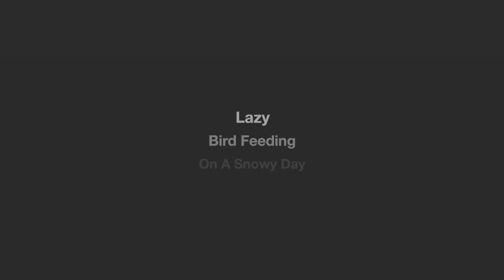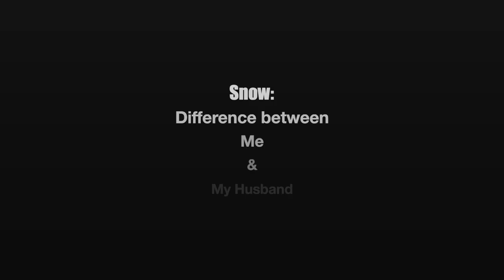Last of Winter Vlog | New Perfume for Me | Lots of Cooking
The long winter hopefully is at its end.  Birds never stopped coming by for food so I figured out an easy way to feed them.  Buddy watches them with amazement.  I had success with baking flat bread.  My own version!  Websites where I purchased the two perfume are:

(My Standard Description Information:)
I am providing links to my favorite skincare products for your convenience.  Don't buy only because I use these products.  Everyone should research and understand what will work best for themselves.

My regular skincare favorites:
Senka Perfect Whip Cleanser
Sulwhasoo Gentle Cleansing Foam
Embryolisse Lait Creme Concentre Moisturizer
A313 Retinol Pomade
Pranarom Carrot Oil (for neck)
Organic Cold Pressed Rosehip Seed Oil(suitable for oily skin)
Skin Aqua Tone Up UV Essence SPF 50
Good Molecules Niacinamide Brightening Toner
Good Molecules Niacinamide Serum
Cure Natural Aqua Gel Gentle Exfoliant: Cure Natural Aqua Gel Exfoliating Gel

One of favorite skincare companies at this time is DRMTLGY.  They have anti-aging, acne-prone, sun protection & premium spa lines.  I highly recommend their products which I use several daily.
They ship internationally!

I enjoy using Rakuten (formerly Ebates) when I shop online and receive cash back.

I use iHerb for many of my vitamins & supplements.

Music used in this video: (Free Music on YouTube)
Thank you to these wonderful musicians!

I am not a skin specialist or esthetician.  My videos are not meant to give advice but purely to share my own experience and to entertain.

I use iPhone X to film.  Edit with iMovie and Final Cut Pro X.  Photos used in channel art are photographed by me.  My lighting is an old desk lamp or natural light.  (Really!)
Graphics - FotoJet